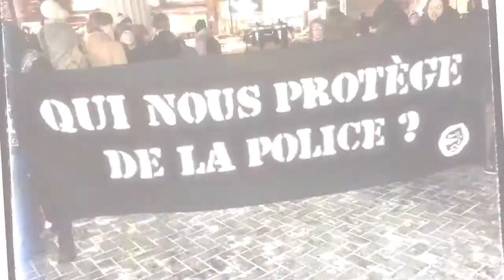Montreal protest against racial profiling by police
Montreal protest against racial profiling by police, in memory of Michael Brown & all the others. About 300 protesters gathered in Montreal against racial profiling and took to the streets holding their hands up in the air yelling don't shoot causing multiple traffic disturbances. The Montreal Police did not declared this protest illegal.